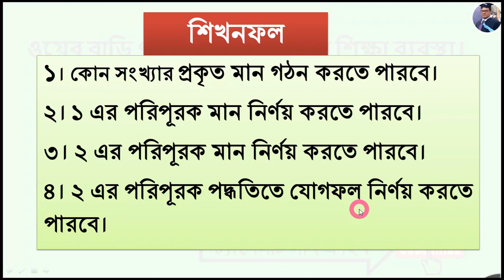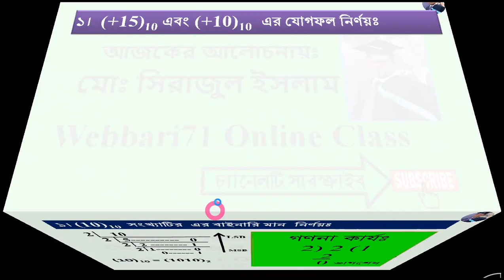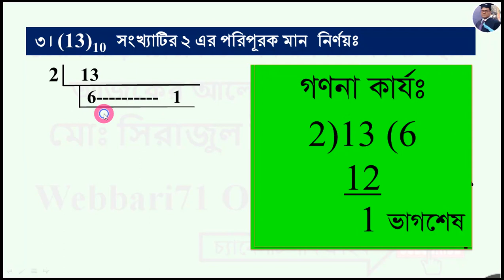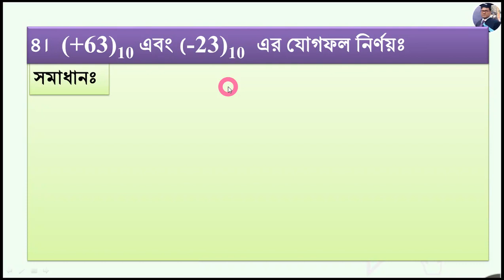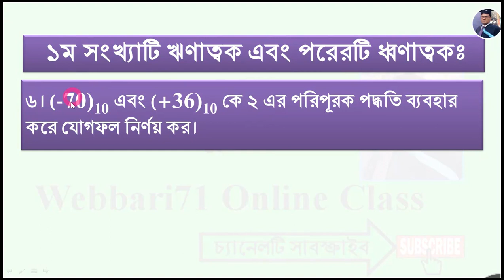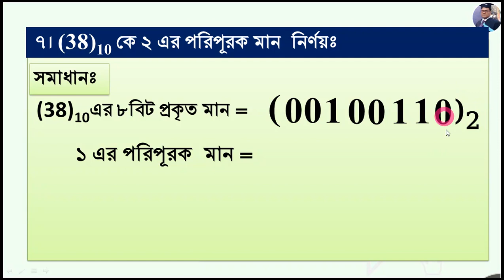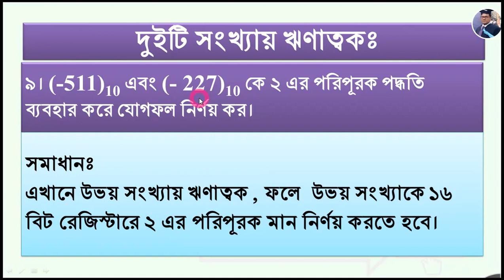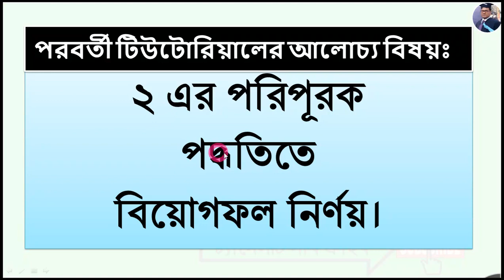BGMSC Online Class HSC-ICT || HSC ICT Chapter-3 পর্ব-১৩ঃ ২ এর পরিপূরক ব্যবহার করে যোগফল নির্ণয়।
একাদশ ও দ্বাদশ শ্রেণির ICT বিষয়ের ৩য় অধ্যায় সংখ্যা পদ্ধতি অংশঃ
 ২ এর পরিপূরক পদ্ধতি ব্যবহার করে যোগফল নির্ণয় সংক্রান্ত বিভিন্ন তথ্যাবলী এখ্যানে আলোচনা করা হয়েছে।